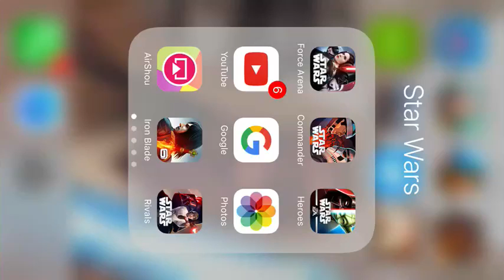IRON BLADE-HACK AND SLASH MOBILE GAME!!!